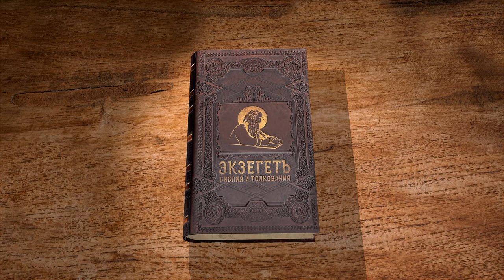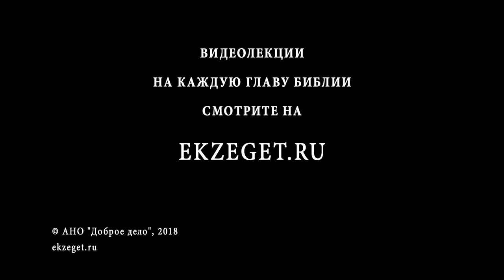Псалтирь. Избранные псалмы. Псалом 6. Протоиерей Олег Стеняев. Библия